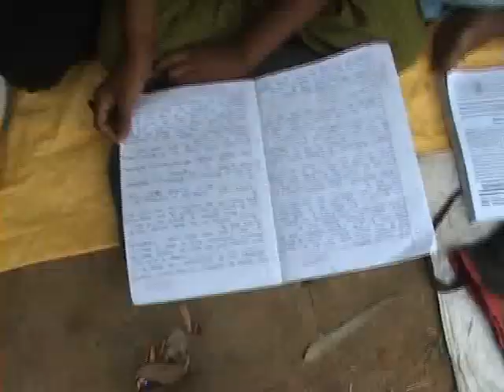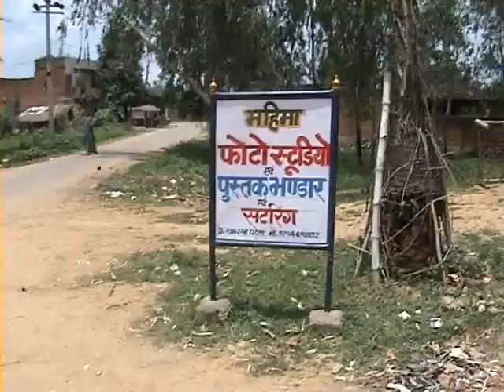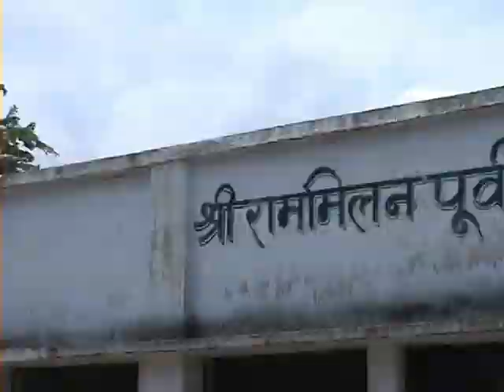उत्तर प्रदेश के मुख्यमंत्री का नाम मोदी !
बाँदा के नरैनी तहसील के फतेहगंज इलाके में ग्राम कल्यानपुर के निजी स्कूल की ये पड़ताल है.एस स्कूल राममिलन विद्या मंदिर ,कल्यानपुर,फतेहगंज जिला बाँदा की सरकारी मान्यता कक्षा 8 तक है लेकिन ये प्रधानाचार्य रामेन्द्र सिंह कक्षा 10 ,11,12 की कक्षा भी संचालित करते है..अवैध रूप से ये स्कूल ग्रामीण इलाके में शिक्षा के अधिकार की खुली धज्जियाँ उड़ा रहा है...बच्चो को उत्तर प्रदेश के मुख्यमंत्री का नाम नही मालूम है और कक्षा तीन का छात्र सत्येन्द्र मोदी को मुख्यमंत्री कहता है .क्लास में कुत्ता और टाट - पट्टी में संचालित ये निजी स्कूल अपने आप में एक सवाल है बुनयादी तालीम पर ?